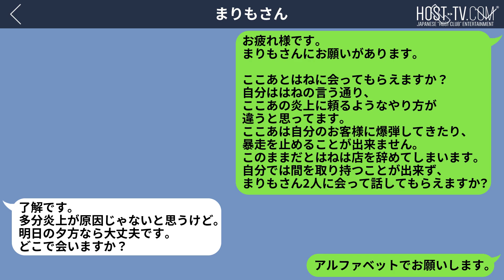【全員降格】落ちぶれたホストクラブが苦渋の決断。１億を売り上げる店に返り咲く、まりも社長の戦略【ALPHABET/groupdandy】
密着 ガチクズプロデューサーシリーズ